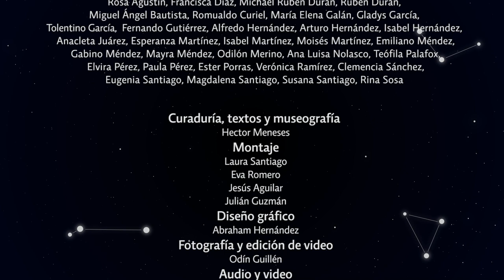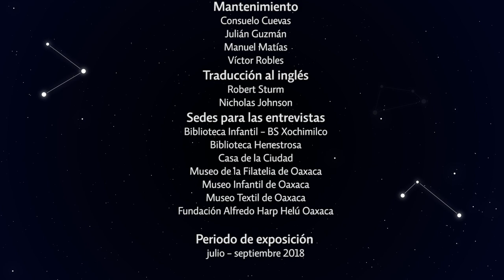Expo 2018: Nuevas Constelaciones: 6-TvMm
Entrevista con Rina Sosa Contreras (Teotitlán del Valle), Miguel Ángel Bautista Martínez (Teotitlán del Valle) y Rubén Durán Herrán (San Mateo del Mar) para la exposición "2018: Nuevas Constelaciones" (julio-septiembre de 2018) presentada en el marco del décimo aniversario del Museo Textil de Oaxaca.